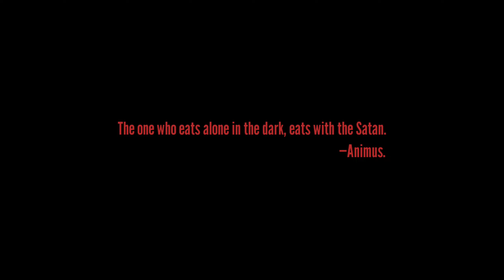IN THE DARK | A Horror Short-film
Rahmat always eats alone in the dark. His brother becomes upset of him and took a lamp to him to not eat in the dark. But Rahmat really never eats alone in the dark.

It's based on an animus.